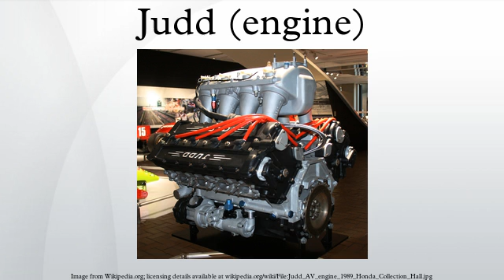Judd (engine)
Judd is a name brand of engines produced by Engine Developments Ltd., a company founded in 1971 by John Judd and Jack Brabham in Rugby, Warwickshire, England. Engine Developments was intended to build engines for Brabham's racing efforts, and became one of the first firms authorised by Cosworth to maintain and rebuild its DFV engines, but has since expanded into various areas of motorsport.
Judd has provided engines for many major series, including Formula One and other smaller formula series, sports car racing, and touring car racing. They have been associated with manufacturers such as Yamaha, MG, and Honda, although they have mainly been a privateer engine supplier to customers.